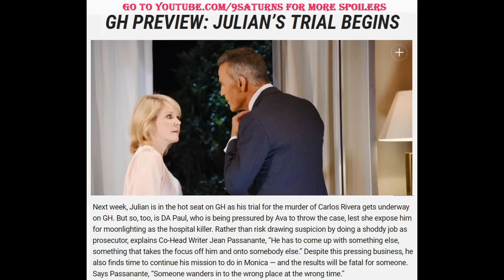GH DEATH SPOILERS Julian Ava Paul General Hospital Maura West ATWT Carly Preview Promo 9-12-16